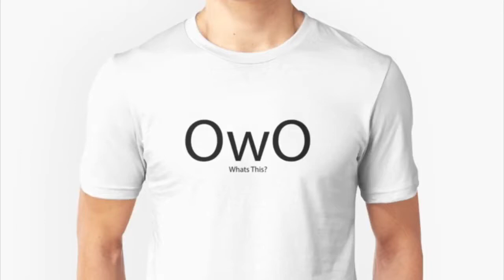Top 10 toilet paper replacements for those poopy bruh moments